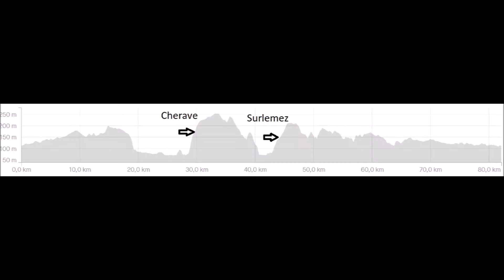Résumé sortie ADM 21 07 2020 Cherave